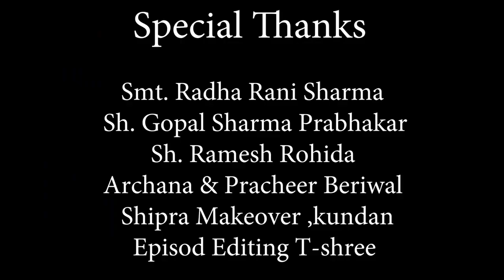Safar Zindagi Ka | Episode-1| Singer Rekha Rao | Swaranjali Sansthan Kota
एक पहल : आप सबके सहयोग और आशीर्वाद से उन्हें इस मंच पर लाकर हम गौरवान्वित मह्सूस करते हें अवम उनके अनुभवों ओर हुनर को आप तक लाने का हमारा प्रयास हे